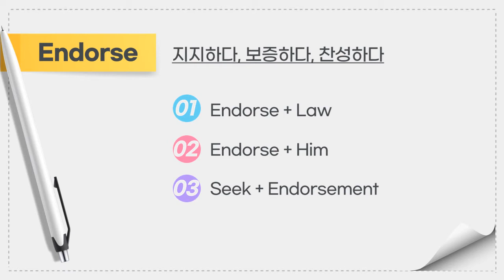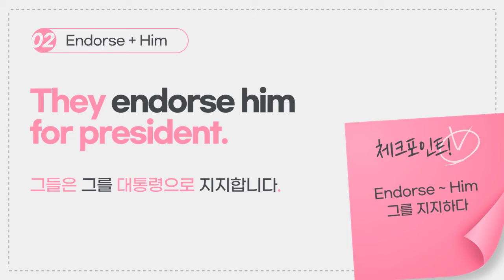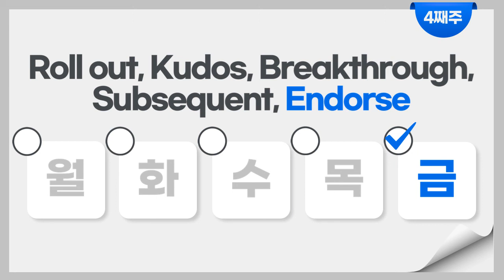[비즈니스 영어] EP. 83 지지가 필요하다고 말하고 싶으세요? Endorse 단어로 표현해 보세요!